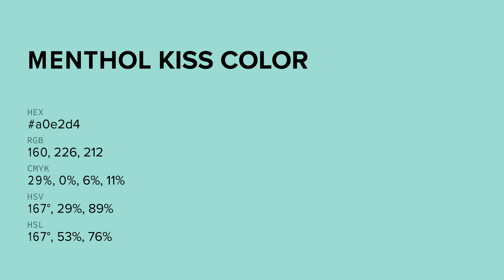Menthol Kiss color a0e2d4 hex color - Green color - Warm color a0e2d4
What color is Menthol Kiss ? a0e2d4 hex color - Green color - Warm color a0e2d4

Hex a0e2d4 Color Code is also known as Menthol Kiss color.

Hex a0e2d4 Color code in RGB color code model is created after adding 62.75% red color, 88.63% green color and 83.14% blue color.
Hex a0e2d4 Color code in CMYK color (process color) code model is generated after subtraction of 29% cyan, 0% magenta, 6% yellow and 11% black.